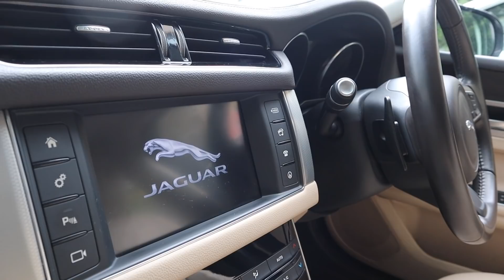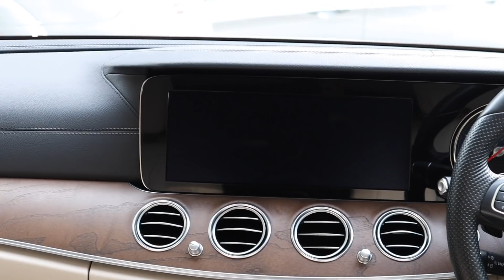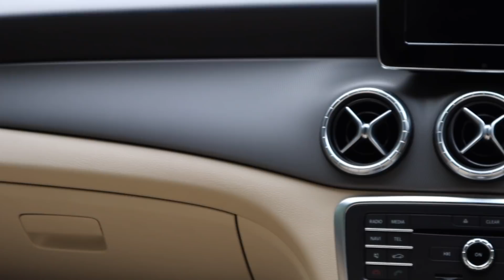Second Hand Audi , BMW , Volvo , Mercedes , Jaguar For Sale | Hidden Car Market In Delhi | MCMR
ADDRESS : 17/10, Ground Floor, Old Rajinder Nagar, New Delhi-110008, Delhi, 110060